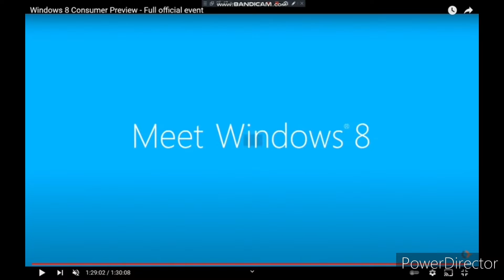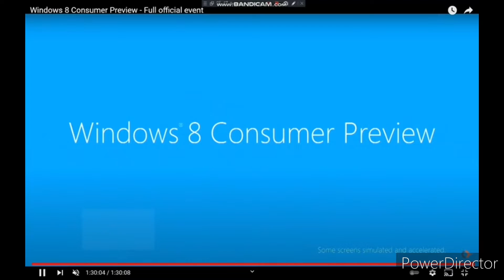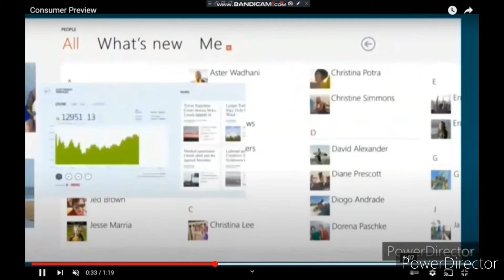Truvia Consumer Review (2008) Consumer Preview Offcial Introduction Video